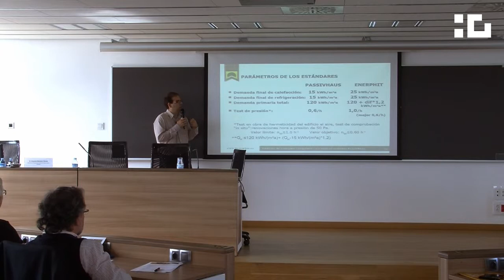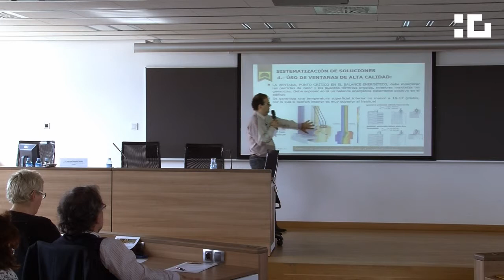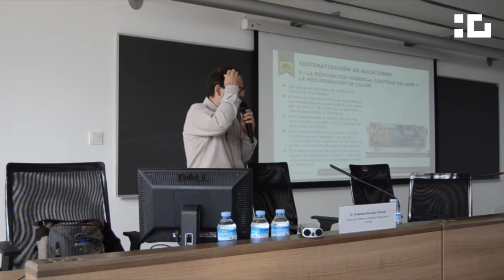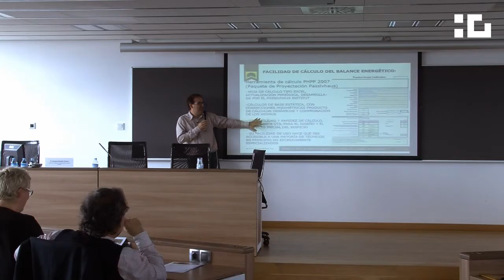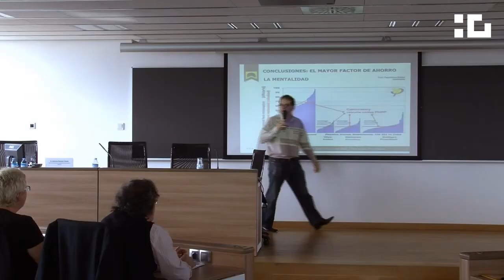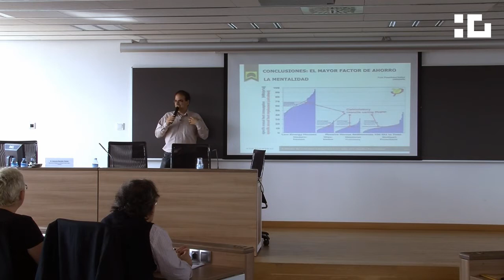J1.Bioconstrucció i bioclimàtica - Ponència de Amarante Barambio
Jornades de Bioarquitectura al Tecnocampus
Jornada 1. Bioconstrucció i bioclimàtica